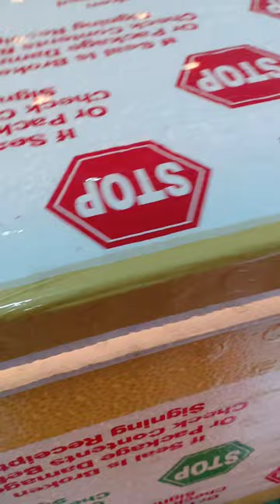chào cả nhà 🐤🐤🐤🐤🐤🐤🐤🐤🐤🐤🐤🐤🐤